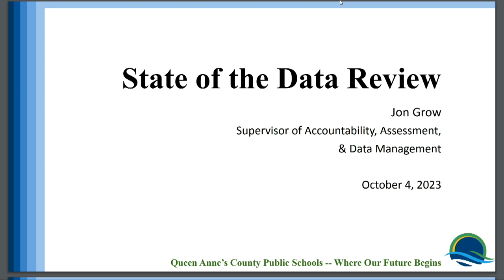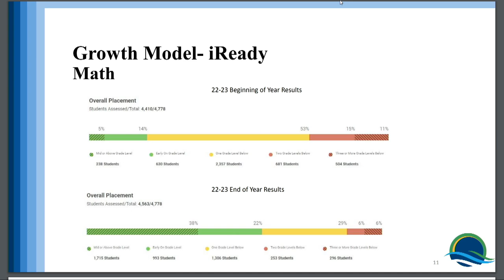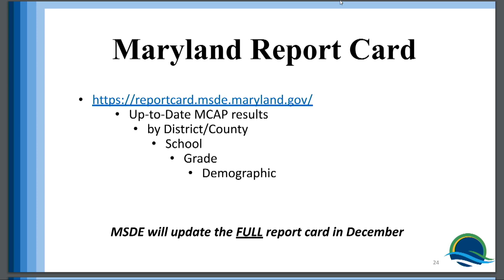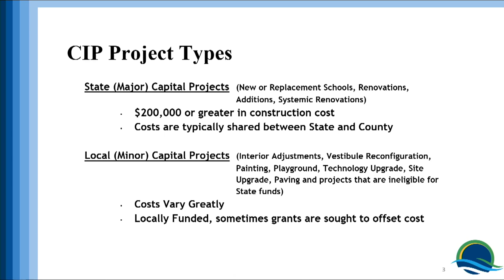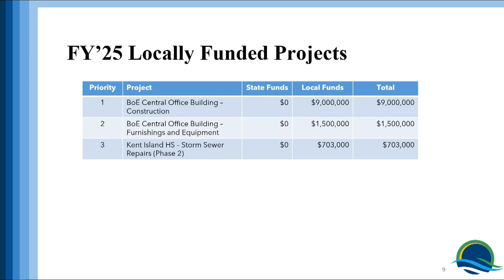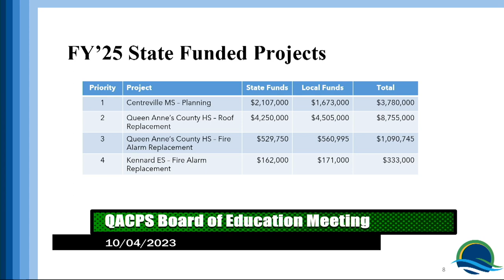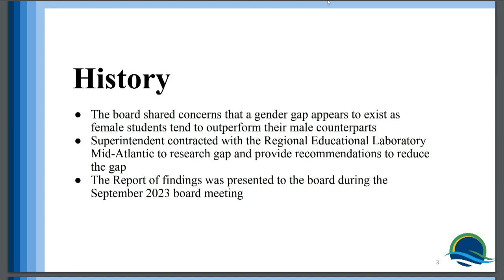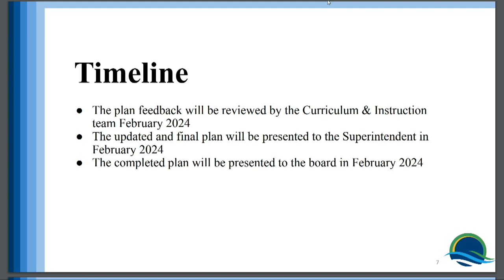BOE Meeting - October 4th, 2023